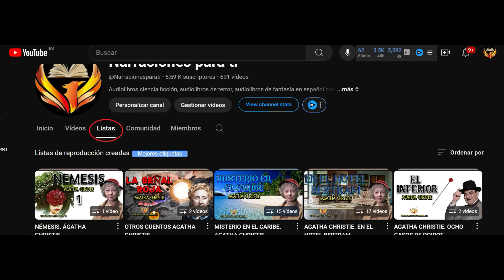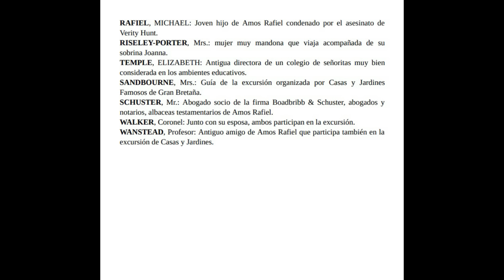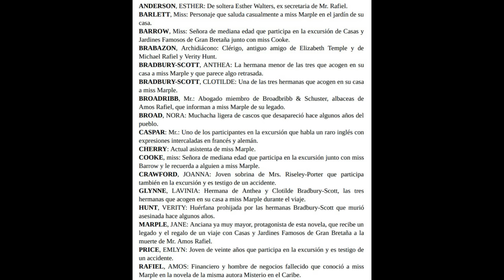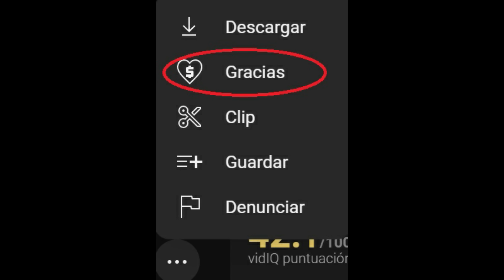NÉMESIS 3-4. AGATHA CHRISTIE. MISS MARPLE. AUDIOLIBRO VOZ HUMANA ESPAÑOL SUBTÍTULOS.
NÉMESIS. AGATHA CHRISTIE. MISS MARPLE. AUDIOLIBRO VOZ HUMANA ESPAÑOL SUBTÍTULOS.

Leyendo el periódico, actividad a la que Miss Marple se entrega cada día con placer, la anciana topa con la necrológica de Jason Rafiel, un millonario al que había conocido un año antes durante uno de sus viajes. Unos días más tarde, el abogado de Mr. Rafiel le entrega una carta que el acaudalado conocido había dictado antes de morir. En ella le comunica a Miss Marple que, si consigue resolver un crimen, recibirá la notable cantidad de 20.000 libras. Aunque el reto es enorme, pues la carta no especifica ni quién es la víctima, ni dónde ni cuándo tuvo lugar el fatal suceso, Jane Marple no tarda en aceptar el desafío e iniciar sus pesquisas.